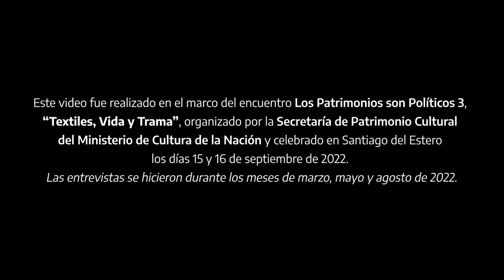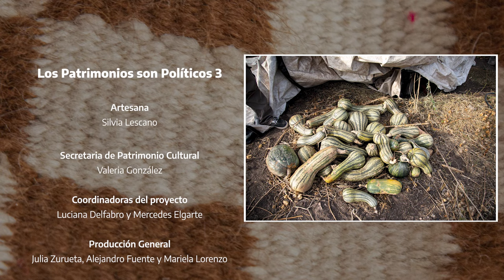Teleras de Santiago del Estero, Ojo de Agua.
Localidad: Ojo de Agua, Santiago del Estero.
Telera: Silvia Lescano

Video realizado en el marco del encuentro Los Patrimonios son Políticos 3, “Textiles, Vida y Trama”, organizado por la Secretaría de Patrimonio Cultural del Ministerio de Cultura de la Nación y celebrado en Santiago del Estero los días 15 y 16 de septiembre de 2022. Las entrevistas se hicieron durante los meses de marzo, mayo y agosto de 2022.